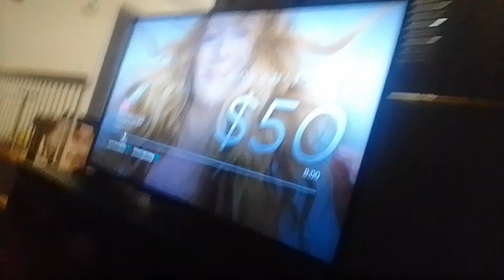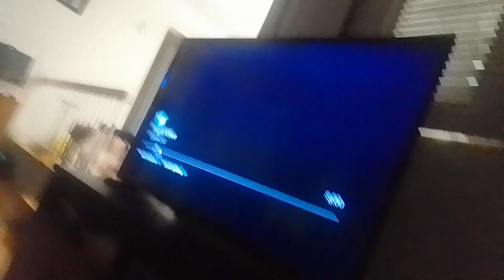team mysticons adventures of the fright krewe part 1 (4)